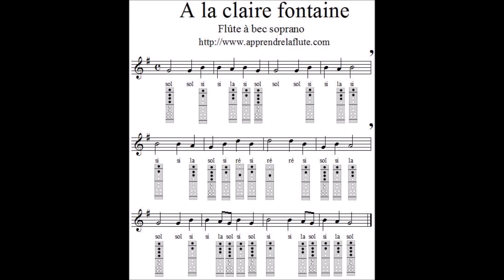A la clair fontaine partition flute à bec soprano Comptine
A la clair fontaine partition flute à bec soprano